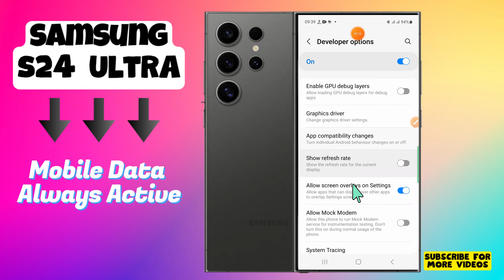How to Enable/Disable Mobile Data Always Active On Samsung Galaxy S24 Ultra